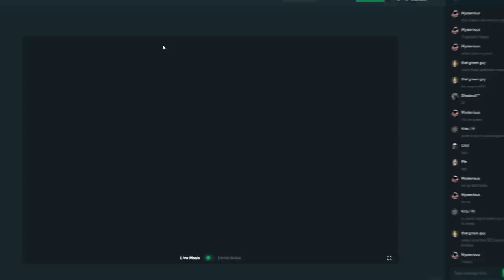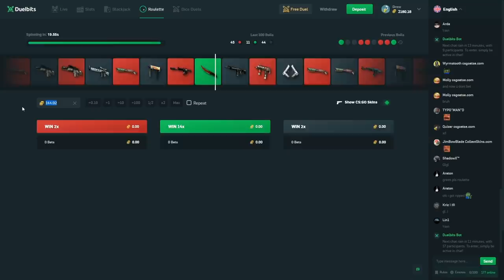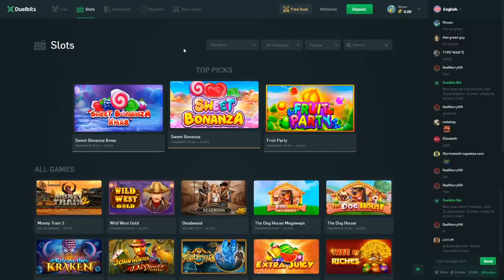Huge Fruit Party BONUS BUY COMEBACK!